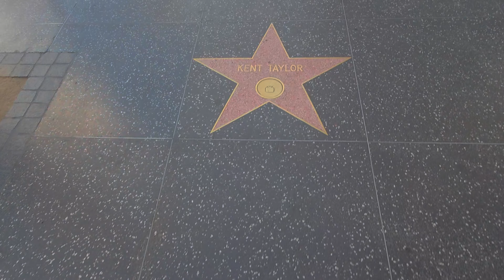Los Angeles - Hollywood - Walk of Fame Stars | Santa Monica Pier / We Crossed America - The Finale!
Welcome back to Jo-Ho's-Wandering-Journeys!

Embark on an epic cross-country journey with us as we traverse America, culminating in the dazzling city of Los Angeles! Join us on this incredible adventure where we explored the glitz and glamour of Hollywood, strolled amidst the stars on the famed Walk of Fame, and indulged in the allure of Beverly Hills.

But our journey didn't stop there. We savored the laid-back vibes of Santa Monica Pier, spending an entire day basking in the California sun, taking in the sights, sounds, and salty breeze of this iconic pier. From the bustling streets to the serene oceanfront, our expedition encapsulates the diverse essence of the American experience.

Join us as we unravel the beauty, excitement, and sheer magnificence of our final stop—Los Angeles. Don't miss out on the stunning sights, the luxurious escapades, and the relaxing moments that made this journey one for the books.

Chapters:
0:00 - Vlog start montage
1:09 - Leaving Las Vegas
1:19 - Los Angeles
1:28 - Walk of Fame
1:44 - Beverly Hills
3:14 - Din Tai Fung
4:43 - TCL Chinese Theatre
5:41 - Santa Monica Pier
6:32 - The End of Trail!
10:22 - Griffith Observatory
13:16 - Chowking LA!
18:00 -  We Have Crossed America!
18:31 - Crossing America Montage!